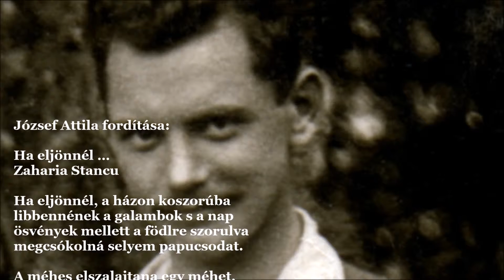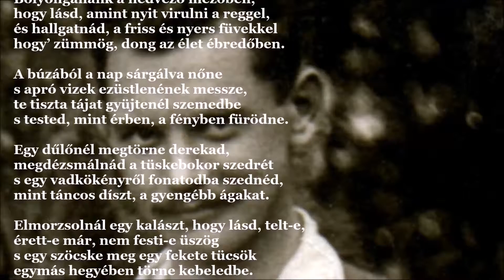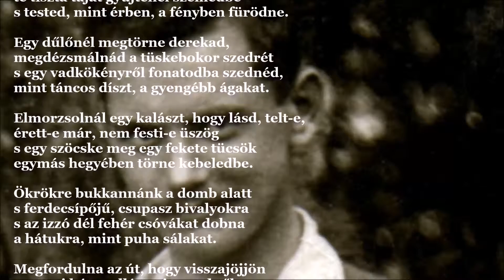Zaharia Stancu/József Attila: Ha eljönnél … (J.A.V&A 65.)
Ha eljönnél …
Zaharia Stancu

Ha eljönnél, a házon koszorúba
libbennének a galambok s a nap
ösvények mellett a födlre szorulva
megcsókolná selyem papucsodat.

A méhes elszalajtana egy méhet,
hogy kis köcsögben mézet hozzon át
s a féllábukon álló almafák
susogásukkal kínálnának téged.

S kérném kezed, mely ékesítve csattal,
mondanám, gyere, sétáljunk a rétnek,
hol a kaszások vigan fütyörésznek
s a szemükben derül a fürge nappal.

Bolyonganánk a nedvező mezőben,
hogy lásd, amint nyit virulni a reggel,
és hallgatnád, a friss és nyers füvekkel
hogy’ zümmög, dong az élet ébredőben.

A búzából a nap sárgálva nőne
s apró vizek ezüstlenének messze,
te tiszta tájat gyüjtenél szemedbe
s tested, mint érben, a fényben fürödne.

Egy dűlőnél megtörne derekad,
megdézsmálnád a tüskebokor szedrét
s egy vadkökényről fonatodba szednéd,
mint táncos díszt, a gyengébb ágakat.

Elmorzsolnál egy kalászt, hogy lásd, telt-e,
érett-e már, nem festi-e üszög
s egy szöcske meg egy fekete tücsök
egymás hegyében törne kebeledbe.

Ökrökre bukkannánk a domb alatt
s ferdecsípőjű, csupasz bivalyokra
s az izzó dél fehér csóvákat dobna
a hátukra, mint puha sálakat.

Megfordulna az út, hogy visszajöjjön
a mezei ház mellé s mi engednők,
hogy pirult, fáradt testünk, melyben megnőtt
a vágy, a sűrű árnyékban ledőljön.

S ha szürkületet kondít sok kolomp,
nehéz lélekkel, melyben mély alázat,
az Istent látnók lebegni az ágak
között hasított madárszárnyakon.